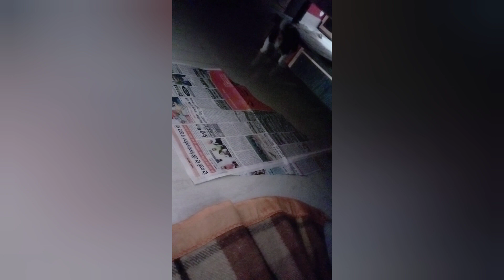The Oreo First Day at our Home